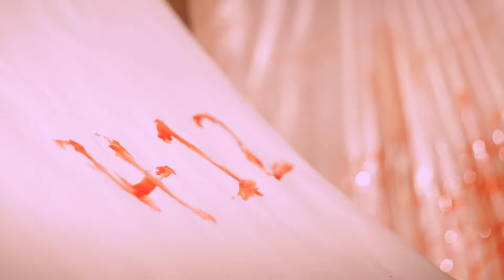100 Bottles Mike Jack Ft Slime I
SONG: 100 Bottles
ALBUM: 151 MUZIK 3
ARTIST: Mike Jack
FEATURING ARTIST: Slime
PRODUCER: SinVStyle
VIDEO SHOT AND EDITED: Falling October Productions